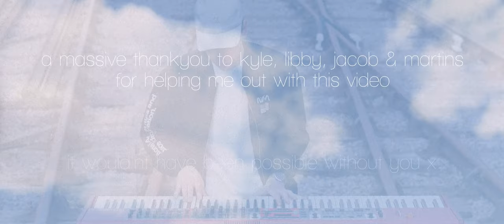RIFT. - without (Official Music Video)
a massive thank you to kyle for giving up weeks of his free time to help me plan, film and edit this video. given the sheer amount of hours we've sunk sat in his front room, it's as much his video as it is mine. another huge shoutout to libby and jacob for helping us on set as well, honestly couldn't have done it without u guys; drinks on me for the foreseeable future x

props to martins for letting me nick your camera as well ♥️

Directed by Kyle Campbell
Written and Performed by Ross Wardle
Concept design: Kyle Campbell & Ross Wardle
Editing and VFX: Ross Wardle & Kyle Campbell
Production Assistants: Libby Baker & Jacob Fitzpatrick